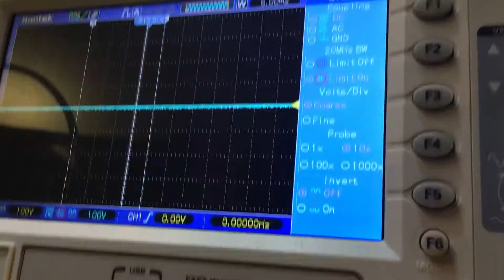5bar magneto waveform